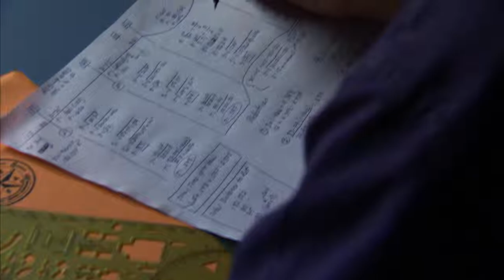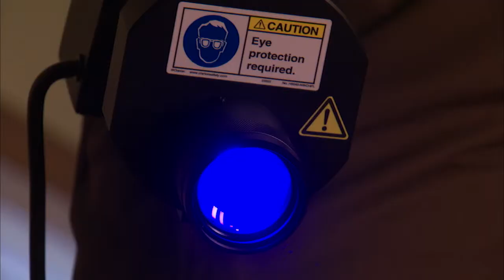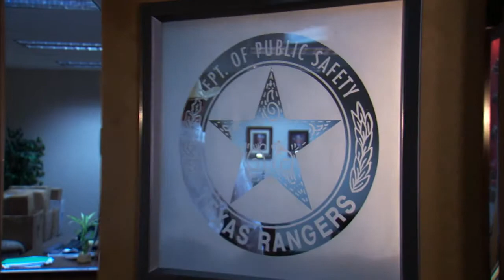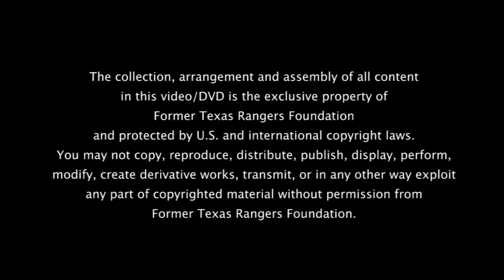Elite Criminal Investigators